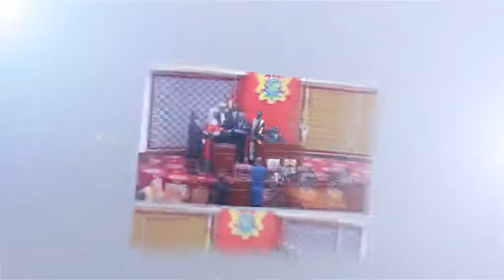Promoting and improving the livelihood of Kente weavers in Kwabre East municipality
Lack of knowledge of law that protects kente weavers and their products in the Kwabre East Municipa is affecting businesses and income level of weavers.

Municipal authorities have expressed concerns and say, it is high time weavers made the best out of their work and introduced more quality products into the public domain.

Efforts are being made by the authorities to protect, promote and improve the living standard of the weavers.

Leadership also wants to re-brand the Kente products and attract the teaming youth to provide jobs for them.

Mahmud Mohammed-Nurudeen reports…